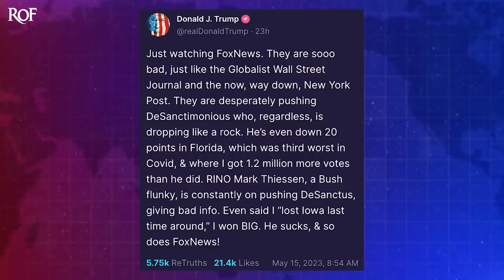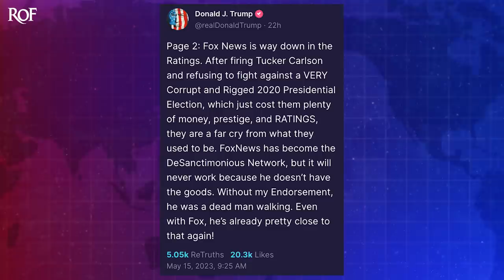Trump Suffers Monday Morning Meltdown Over Fox News And Ron DeSantis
Donald Trump apparently woke up in a bad mood on Monday, and he wanted to make sure that the world knew it. He took to Truth Social to blast out an attack on Fox News, claiming that they are absolutely horrible now that they have fired Tucker Carlson, and he then attacked them for being the network of "DeSanctimonious" - meaning that they are in the tank for Ron DeSantis. He may not be wrong about the DeSantis part, but Fox has ALWAYS been a wretched network, as Ring of Fire's Farron Cousins explains.

Donald Trump woke up yesterday morning, Monday in a very bad mood, apparently still reeling about Fox News firing Tucker Carlson being angry about Ron DeSantis, who is inching every hour closer and closer to announcing his presidential bid. Uh, yesterday by the way, DeSantis is uh, one of his top spokespeople resigned to work on his presidential campaign. So we know it's coming and Donald Trump is getting off. So he woke up, got on true social, and here is what he sent out yesterday morning at 9:54 AM just watching Fox News. They are so bad, just like the Globalist Wall Street Journal and the now way down New York Post, they are desperately pushing dis sanctimonious, who regardless is dropping like a rock. He's even down 20 points in Florida, which was third worst in C O V I D and where I got 1.2 million more votes than he did. Rhino Mark Thon, a Bush fluky is constantly pushing to Sancti, giving bad info. Even said, I quote Lost Iowa last time around, I won big. He sucks and so does Fox News.

One of the only things I actually like about Donald Trump is Donald Trump, the media critic. That's the only part that I actually find genuinely funny, because he is not trying to be funny, right? He's trying to be, you know, act angry that the network is not in love with him anymore. But it is absolutely hilarious to watch Donald Trump expects praise. He expects praise 24 7 from everyone that wants to be his ally. And I gotta be honest, you're still getting a lot of Trump love on Fox News, but it does appear that they're doing a very good job of pushing Ron DeSantis. I mean, it's, it's very clear that the network has a preference for DeSantis, with the exception of a couple hosts on the sh on the network. So I do agree with him that they're pushing DeSantis and they're pushing him hard. But Trump, the media critic is always gonna make me laugh.

And that was just one of the posts he put on True Social. He made another 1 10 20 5:00 AM So about 30 minutes later, still off, gets back on true social. And this is what he says. Fox News is way down in the ratings after firing Tucker Carlson and refusing to fight against a very corrupt and rigged 2020 presidential election, which just cost them plenty of money, prestige and ratings. They're a far cry from what they used to be. Fox News has become the distinct demos network, but it will never work because he doesn't have the goods without my endorsement. He was a dead man walking even with Fox. He's already pretty close to that. Again, should have ended that with again,

Like he sucks and so does Fox News. That's, that's my favorite line. Like that might be my favorite thing that Donald Trump has ever said. He sucks and so does Fox News cuz you sound like a child. You sound like an angry, whiny, petulant little child that isn't getting his way. And that's the truth. And, and I gotta obviously correct you, the 2020 election was not stolen or rigged in any way, shape or form. And you're saying that Fox News lost the Dominion lawsuit because they wouldn't double down on the lie. Like you realize if they continued to do that, dominion would not have settled and Fox would've had to pay them the full 1.6 billion. Like that's how dumb you are. But this at least is a funny, harmless, dumb all the other times when you're dumb it, it definitely causes serious damage to the American public.